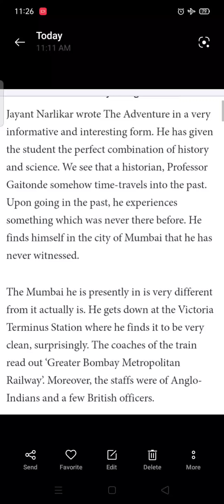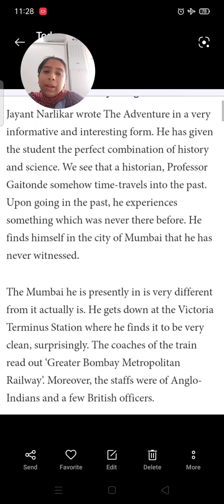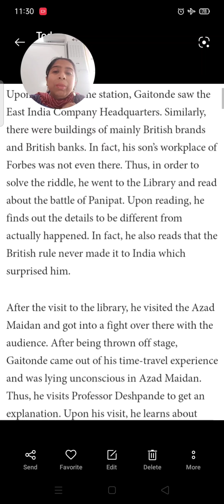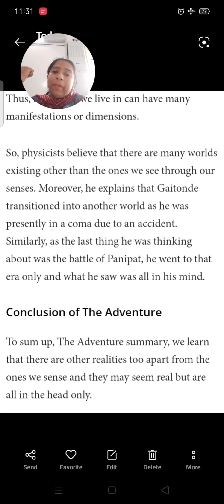ADVENTURE/CLASS 11/HORNBILL||LEARN ENGLISH WITH SHABANA MAM